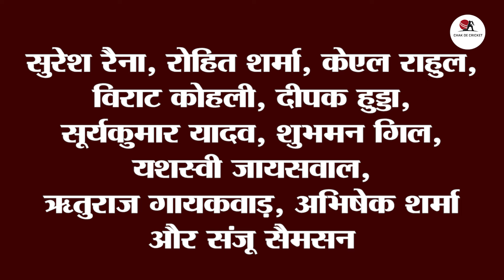तिलक वर्मा की तूफानी पारी, SA के खिलाफ तोड़ दिया इस दिग्गज का 14 साल पुराना महार‍िकॉर्ड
Tilak Varma scored a brilliant century in the third T20I match between India and South Africa, helping India win by 11 runs and take a 2-1 lead in the series. Tilak scored an unbeaten 107 off 56 balls, hitting 8 fours and 7 sixes. With this century, he became the youngest Indian player to score a century against South Africa, breaking Suresh Raina's 14-year-old record. Tilak is now the 12th Indian batsman to score a century in T20Is, and this is a great milestone for him.